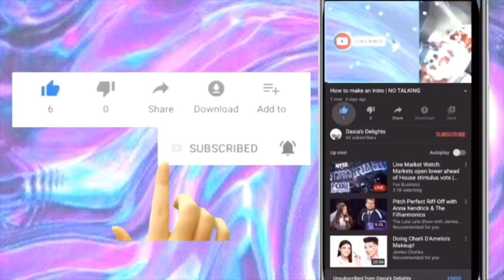Sunflower Smash Cake | Inspo 🌻